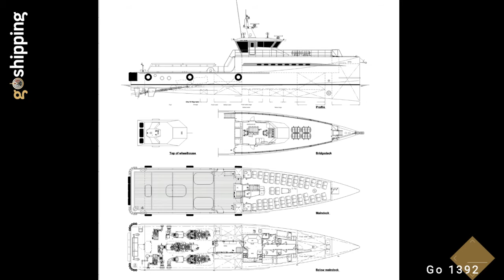Go 1392 - HSC CREW BOAT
Crew/Utility vessel, hull aluminium, blt 2011, Vietnam, loa 33.2m, beam 6.5m, pax 60, m/e 3x1100bhp, speed 24kn

and find more vessels available for sale.